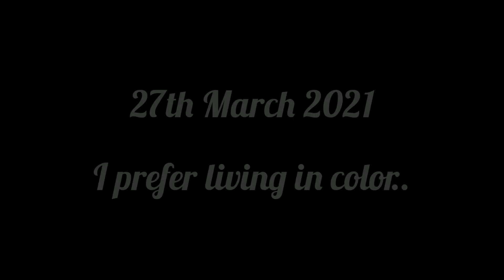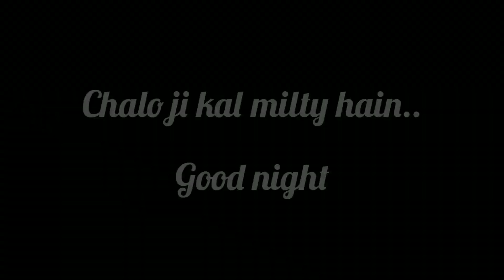Holi Ka kuch log fayda uthate hain